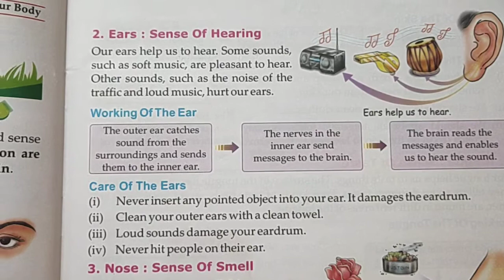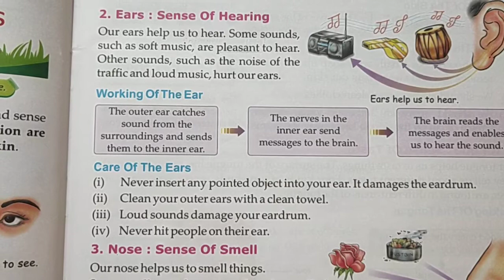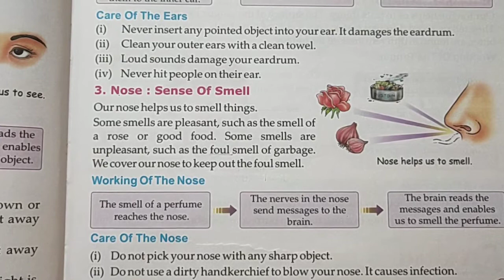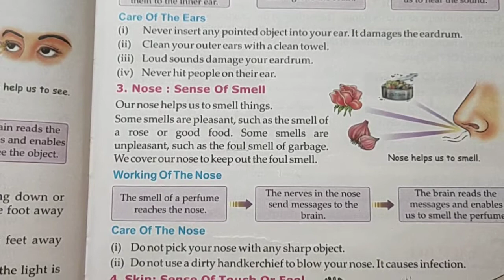Evs | Class-4th | Chapter-06 | Sense Organs | Part-02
Evs - Enjoying Environmental Studies